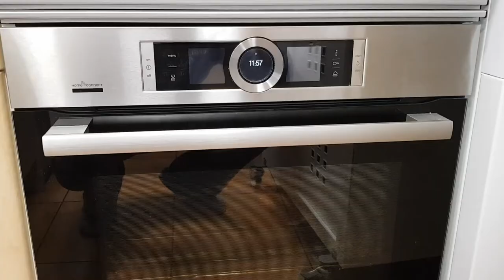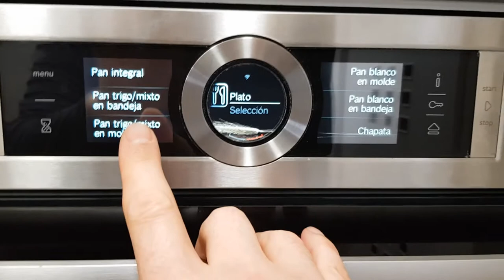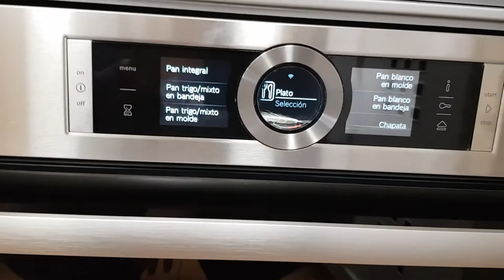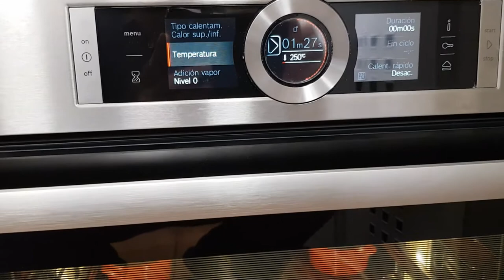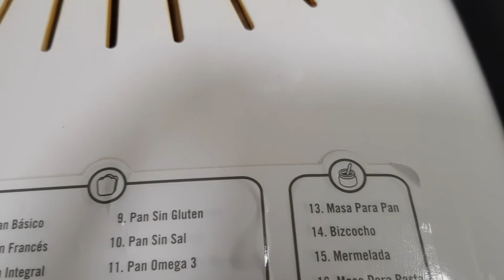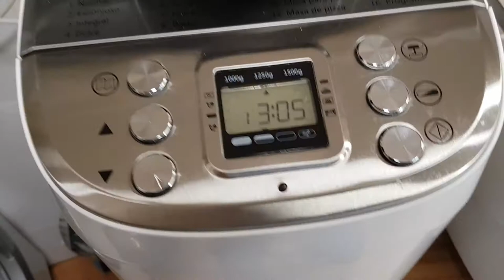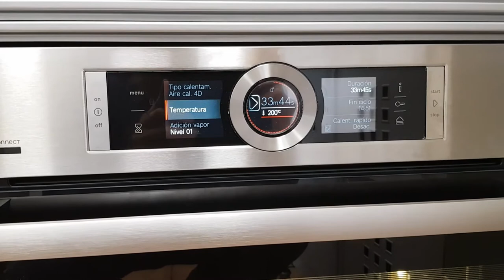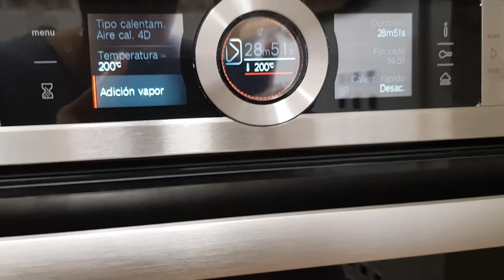Hogaza de pan sin levadura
Hogaza de pan sin levadura, fermentado en nevera 24 horas

INGREDIENTES
350g de agua
150g masa madre de centeno integral
20 g aceite oliva virgen extra
20 g miel
200 g harina gran fuerza (especial pizza el amasadero)
100 g harina ecológica integral de espelta
300 g harina panificable (utilizada de Mercadona, saco 5kg)
15 g sal

Meted en la panificadora los ingredientes por el orden indicado, dejando para el final los 15 g de sal, que añadiremos una vez arrancado el programa de amasado.

Tras los 25-30 minutos de amasado, sacad la masa, hacer unos pliegues sobre si misma, e introducidla en un bol con aceite. Dejad reposad 30 minutos. Tapad con un paño

Repetid otras dos veces la operación de plegar y de reposar 30 minutos. Tapad con un paño

Una vez terminada esta operación, tapar con film trasparente el bol y metedlo en la nevera durante 1 día, 24 h

3 horas antes de hacer el pan, sacad el bol para que pierda el frío y se atempere la masa.

Abrid el bol, volcad la masa sobre una superficie con harina y haced unos cuantos pliegues formando una masa redonda. Introducir la masa en un banetone harinado para dejarla reposar 1 hora.

Mientras, precalentar el horno a 250 grados con nuestra placa, y un recipiente con agua para formar vapor

Una vez precalentado y pasada 1 hora, introducir la masa sobre la placa (se recomienda poner un papel de horno sobre la placa) y bajamos la temperatura a 235-240 grados. Dejamos 15 minutos.

Tras estos 15 primeros minutos, abrimos la puerta ¡¡OJO!! cuidad con el vapor. Sacamos los recipientes de agua, volvemos a cerrar y bajamos a 190-200 grados. Dejamos el pan unos 30 -35 minutos.

Una vez terminada la cocción, sacad el pan y dejar enfriar sobre rejilla al menos 1 hora y media antes de poder comerlo.

Para partir el pan, se recomienda un cuchillo grande de sierra, y para poder conservarlo, un porta tartas de plástico, el cual conservará el pan durante 5 días perfectamente y sin nevera.